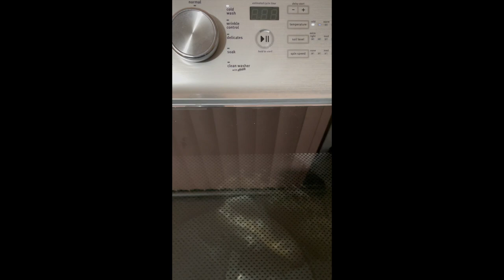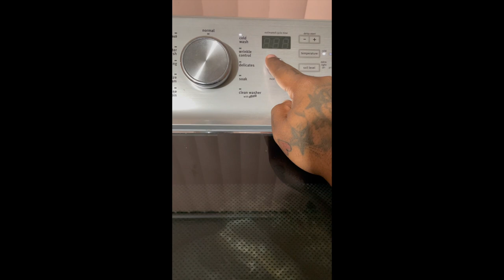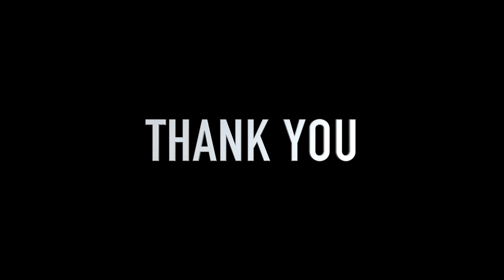YEEZY 350 V2 ZEBRA RESTORATION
All music produced by Jay-five
Contact him: